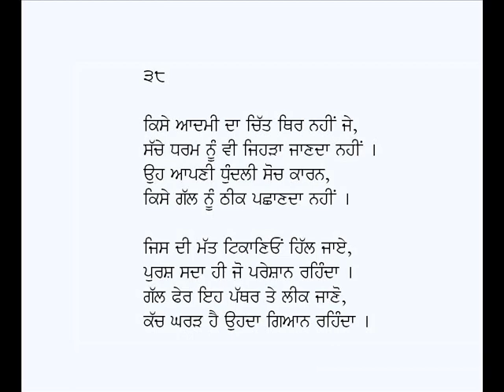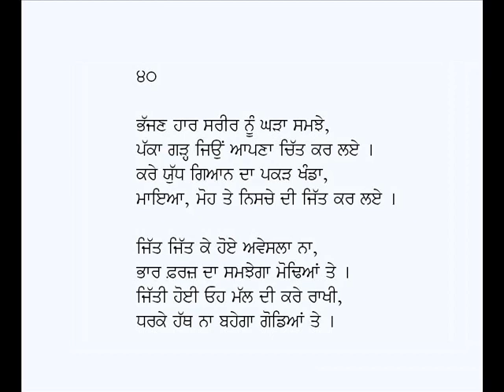Dhammapada (Pad or Shalok31-40)-Mahatma Buddha's teachings in Punjabi